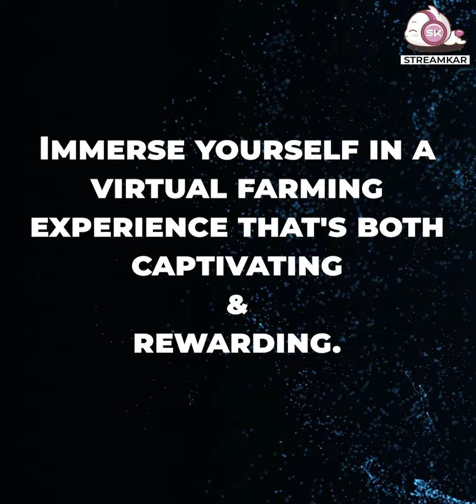StreamKar | SK Farm World | Event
SK welcomes you to the enchanting realm of SK Farm World Event. Get ready to embark on a seven-day adventure. Grow and Harvest the crops, upgrade the trees and much more. Immerse yourself in a virtual farming experience that's both captivating and rewarding. Hurry up!!! participate and be the first to win this event.